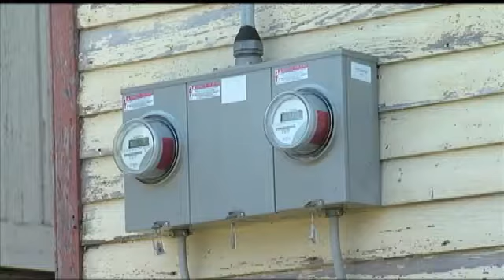The Real Deal: Energy Salespeople get Physical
GLOVERSVILLE - Door-to-door energy salespeople are out in full force as we start heading into the cooler months, they're trying to get you to switch from National Grid and NYSEG but what one group of saleswomen did in Gloversville this week, landed them in cuffs.Nichole and her daughter Olivia were at home along Forest Street in Gloversville when there was a knock on the door, the woman didn't say here's my tag, I'm so-and-so from this place, all she said was I need to see your Nimo bill, Nichole says.  Nichole refused to show her the bill, worrying about what account information may be taken from it and sent the saleswoman on her way but then got a bit nervous for her neighbors, I was just concerned about people asking for personal information, she says, so she called the Gloversville Police Department.The officer who responded quickly realized these salespeople, who work for Spark Energy, not only didnt have the required peddlers permit to be going door-to-door in the city but they were getting downright aggressive with homeowners who didnt want to hear their sales pitch, we require each individual that's going to be taking part in their operation to submit to a background check and in this case, that requirement was not met, says Donald VanDeusen, the Gloversville Chief of Police.Anasia Nesbit of Schenectady and Diamond Mack of Albany were both arrested for the violation of peddling without a permit, both were directed to stop any solicitations until the permits were obtained but they didn't leave the area after police did.  She came back around the corner, she took her binder and reached out and slapped my mother-in-law with it, says Nichole who claims the two woman also hurled insults and racial slurs at her for complaining to the police.  Nesbit was subsequently arrested for harassment in the second degree.Here is the Real Deal:-Any energy salesperson that shows up at your door, must show you a photo ID with their name and the name of their company printed on it.-They must provide you with paperwork that has the company's address on it and outlines the rates they are offering.-If they get aggressive or intimidating, ask them to leave and if they refuse, call the police.Even if a salesperson has the proper permit to be selling in your city or town, they still have to play by the rules, they have an obligation to treat the people that they're soliciting to with respect, not to harass them, not to try and use any tactics to intimidate them or anything like that while trying to get them to buy into their product, VanDeusen says.In a statement late Thursday night, the company said, Spark Energy apologizes to the Gloversville community and Nichole and her family for the conduct of the door-to-door agents representing our company. Both agents involved in the incident have been terminated and all sales agents within the NIMO sales area have been pulled from the field and the program has been suspended indefinitely. The sales agents are hired and managed by an outside vendor and Spark Energy is currently reviewing the training and door-to-door policies to ensure any staff representing the company adhere to the highest level of conduct and present themselves in a responsible manner at all times.